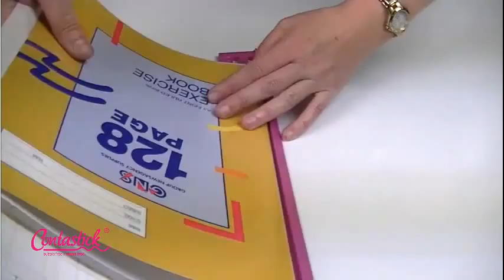Contastick - The easy way to cover a book in contact (bubble free | stress free)